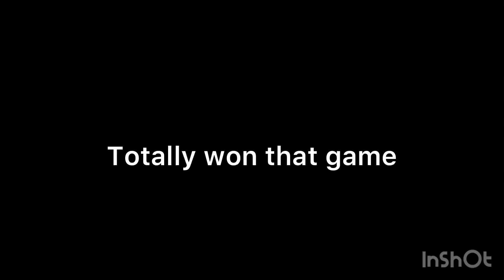Falling in spleef